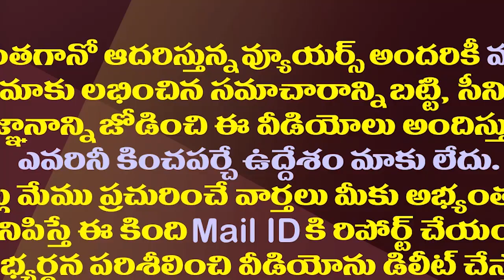ఎక్కడ ఉన్నా అంతే..వివాదాలకు కేరాఫ్ కరణం బలరాం| Karanam Balaram Became A Replica Of The Controversy